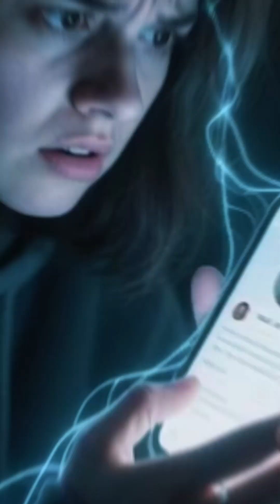What Happens in Your Brain When You Fall in Love?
When you say “I think I’m in love”…
your brain is basically saying, “Oh. We’re doing hard drugs now.”

First comes dopamine – the same reward chemical linked to gambling and cocaine.
Their name pops up on your phone and your brain throws a party.
You crave their texts, replay their voice, stalk “just to check”.
That’s not just romance. That’s your reward system getting addicted to one person.

Your heart races, your hands sweat, you can’t eat or sleep.
Serotonin drops, obsession rises.
If it lasts, the fireworks fade and the bonding chemicals switch on.

You didn’t just “meet your person”.
Your brain rewired itself around their face.

Follow Goku TV for more crazy things your brain is hiding from you.

your brain on love,
love and dopamine,
love is like a drug,
is love an addiction,
falling in love brain chemistry,
dopamine serotonin oxytocin,
psychology of love,
science of love,
love brain facts,
dark side of love,
obsession vs love,
why you can’t stop thinking about them,
relationship psychology,
Goku TV,
what if psychology,
viral shorts,